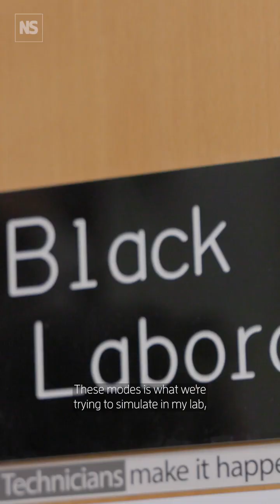Can art help scientists better understand the quantum universe? 🕳️🌌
For many, art and science are still seen as distinct approaches to understanding the world around us. While qualities like intuition or creativity are integral to both practices, the rules they play by are quite different. Artists tend to ask subjective, open-ended questions whose answers depend on your perspective. On the other hand, scientists combine reason and experimentation in the hope of uncovering a common, objective view of reality.

Cosmic Titans: Art, science and the quantum universe, an immersive exhibition at the Djanogly Gallery at the University of Nottingham, UK, challenges this entirely. The installations emerged from years of collaboration between nine artists and leading quantum research labs across the UK. These works don’t just reflect scientific ideas, they also offer new understandings that directly contribute to research.